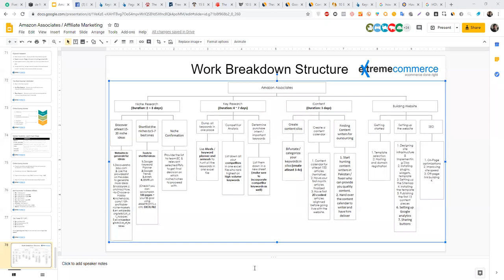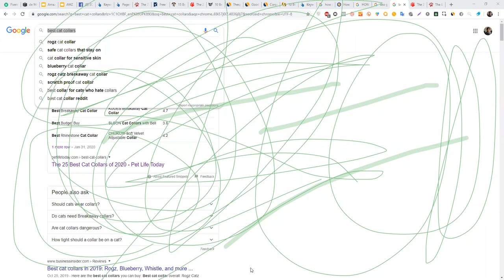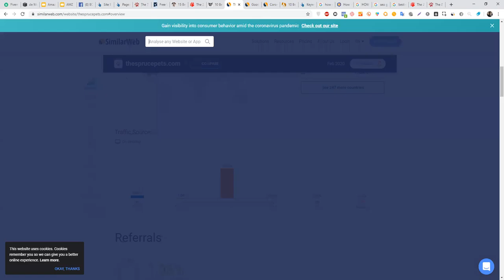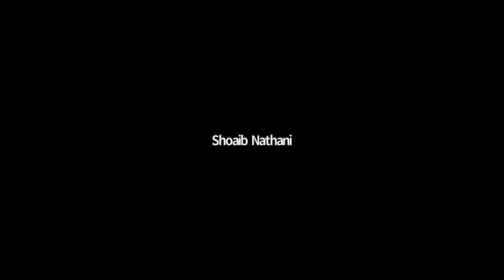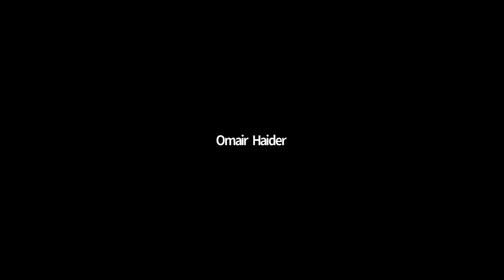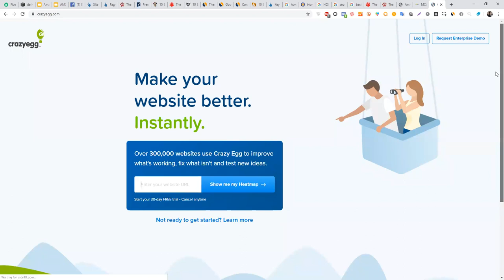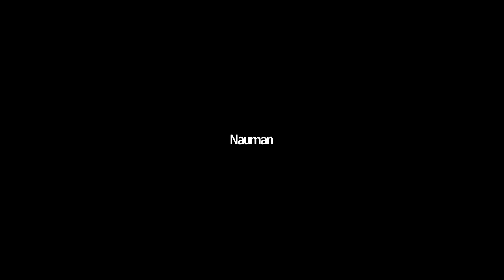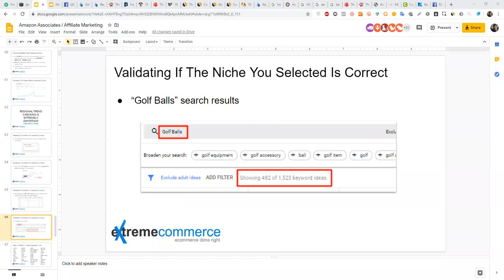5. Amazon Associates Affiliate Marketing: Expert Strategies for Profitable Partnerships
Welcome to the definitive guide to Amazon Associates Affiliate Marketing presented by Moiz Khan. In this exclusive series, Moiz Khan shares his expertise and insider tips to help you unlock the full earning potential of the Amazon Associates program. From niche selection and product research to content creation and conversion optimization, each video is packed with practical strategies and techniques to help you succeed as an affiliate marketer. Join us on this journey to financial independence and online business success with Moiz Khan and Extreme Commerce by Sunny Ali.

Amazon Associates
Affiliate marketing
Profit maximization
Niche selection
Product promotion
Content creation
Conversion optimization
Extreme Commerce
Sunny Ali
Educational content